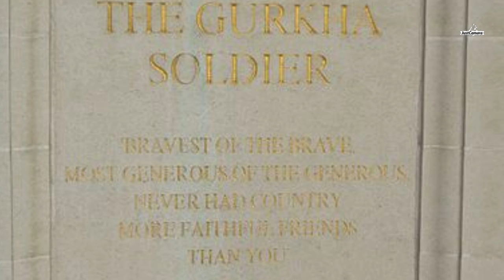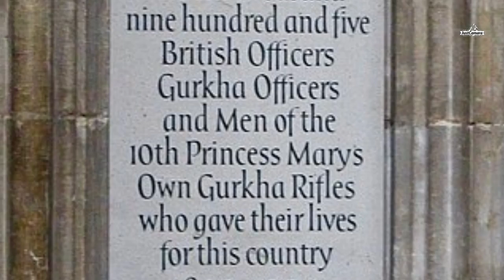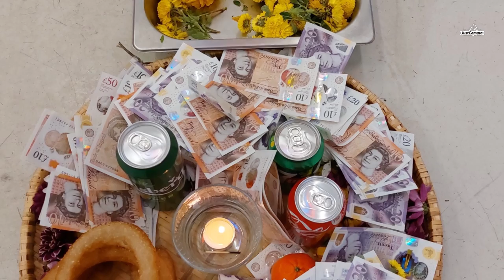Gurkhas: The Invincible Fighters of Nepal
The Gurkhas are from Nepal, which is where most Gurkhas still live today. The Gurkhas are descended from the indigenous people of Nepal, who were known for their bravery and fighting spirit. The Gurkhas are a diverse group of soldiers who come from different ethnic and cultural backgrounds. However, they share a common commitment to duty, loyalty, and bravery, which has made them one of the most invincible fighting forces in the world.